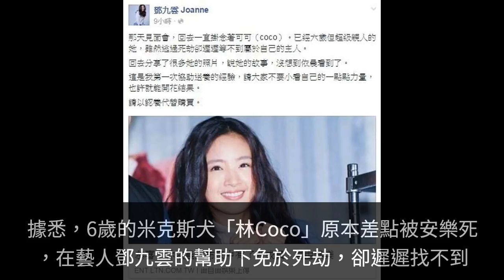結婚近一年，林依晨素顏開心宣布：「家裡多了『新成員』啦！」